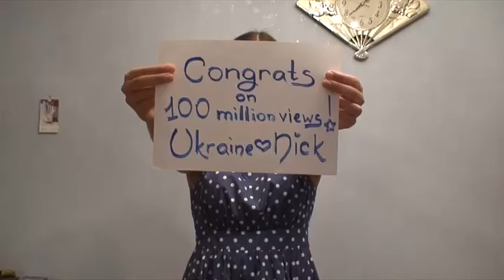Nick Pitera Don't Stop Believing Music Video Entry ~ Varya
Hugs from Ukraine :)
And congratulations on your 100 million views! Fantastic!